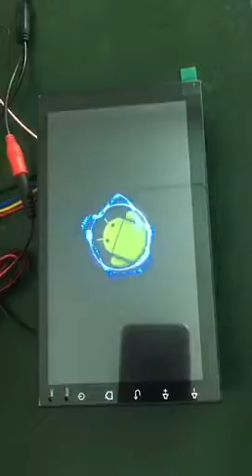Binize Car Radio Stereo ,How to connect wires for Rear /Backup camera ?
Product Link :

Android 9.0 Quad core 7" 2 DIN Car GPS Stereo Radio FM MP3 MP5 Player with Built-in WiFi & Bluetooth Function

Main Feature:

--This system is the most mature Android system on the market, and its features are comparable to your smart phone.
--1024 * 600 HD capacitive touch screen,
--Quad-core A7 Processor 1300MHz CPU, 2GB RAM and 32GB internal storage
--Built-in DVR system, you only need to connect USB camera to use the car recording function, the recording will be automatically saved in Nand Flash / GPS card / USB memory, you can play the record directly on the machine
--Support for iPhone and Android phone connectivity, the most popular and powerful features:
--16GB external 1080P video / live image / PDF / WORD / TXT / EXCEL, audio / video /photo media player
--Connect to WiFi via 3G 4G hotspot
--Support Google online maps and Android maps
--Access thousands of apps, games on the Google Play Store, Twitter, Facebook, Gtalk, Gmail, WeChat, Skype, etc. Play Fruit Ninja, Fed Sugar, Angry Birds, Big Fish, Air Raid and more... ...
--Radio, Bluetooth,camera, DVR, steering wheel control, live wallpaper,
--Built-in clock and calendar, clock/date/week/time zone adjustable, connect via GPS or network
--Multiple live wallpapers, multiple wallpapers, support for DIY users' wallpapers from gallery images(Please make the pictures in the format of BMP with resolution of 1024x600,other format pictures might cause the unit dead)
--Built-in WiFi modem, support 802.11b / g / n WLAN standard, high performance, low power consumption
--Support Google Maps browsing online, if you are on the Internet, you can use GPS navigation
--Support A2DP Bluetooth, you can play Bluetooth stereo music through your phone
--Support for the latest Phone Link
--Built-in GPS receiver, compatible with Waze / Navfree / Google Map, etc.
--Preset multiple EQ settings
--USB port, support 32GB USB Stick
--Support for rear view camera input and reverse trigger control
--Support steering wheel control, hand brake control

If you have any questions about how to install this unit, Please kindly message our Facebook Page for help , We are always online to solve the problem for you .